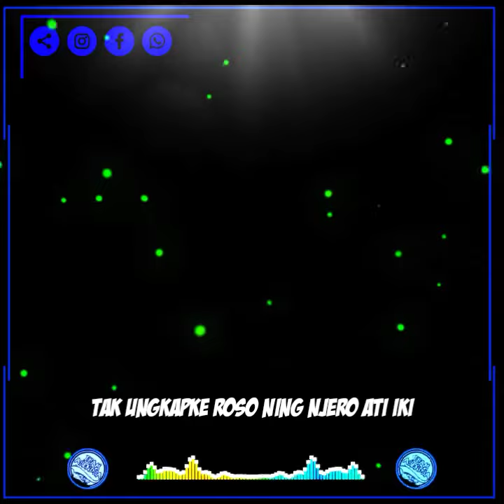Mentahan Lirik Dj Balik kanan wae